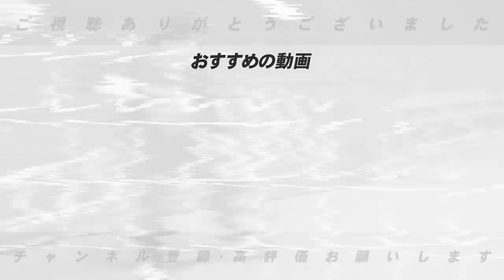【阪神失策問題】”経験から言うと…”過去5年間で最多の阪神タイガースがなぜ今季エラーが減ったのか高木の意見を語ります【プロ野球】